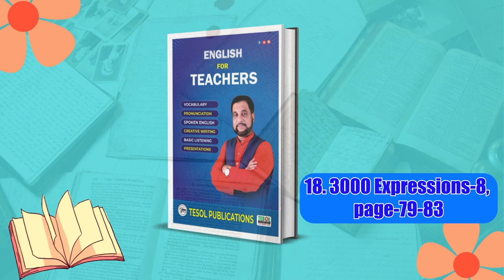3000 Expressions-8 | English For Teachers | Page:79 to 83 | TESOL Bangladesh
3000 Expressions-8 | English For Teachers | Page:79 to 83 | TESOL Bangladesh

Description:
Expand your English teaching repertoire with this valuable lesson!

Join us as we explore the fascinating world of English expressions from pages 79-83 of the 3000 Expressions book. This video is tailored for English teachers in Bangladesh, providing practical tips and engaging examples to enhance your classroom instruction.

Discover a variety of expressions that will help your students communicate effectively and confidently. Learn how to integrate these expressions into your lessons in a meaningful and engaging way.